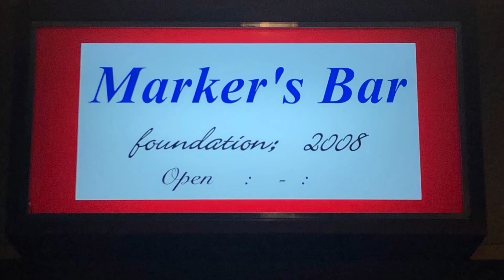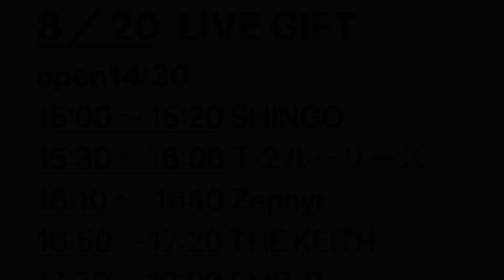SHINGOが行くMarkers Bar（マーカーズバー）vol.11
〜お店情報〜
Markers  Bar
岩手県盛岡市中央道2丁目1-25ピアッツァ二オービル4F